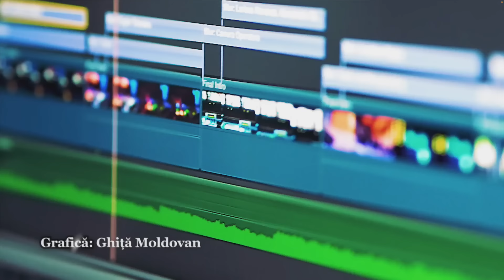Întreabă Cuvântul - 2024 Trim. 3 - Studiul 13 - "Domnul înviat"